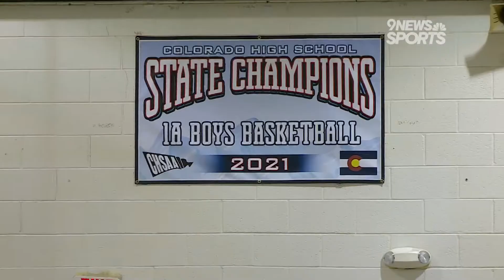Denver Waldorf basketball knocks off Belleview Christian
The Spartans edged the defending champion Bruins 52-49 on the road Tuesday night.